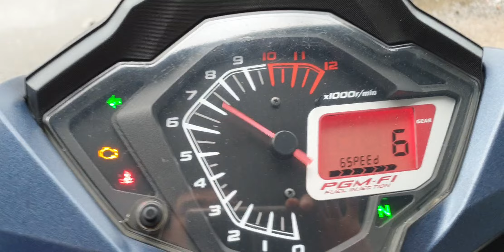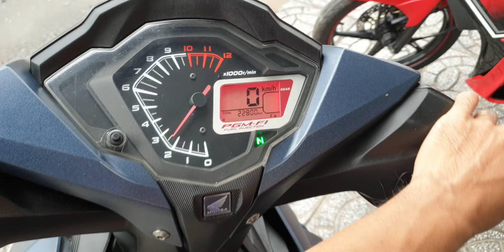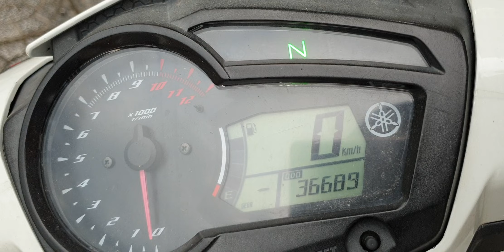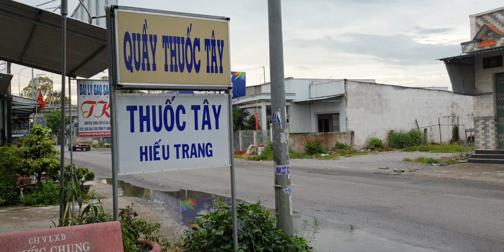Winer và ex 10 , để ae có sự lựa chọn tối ưu